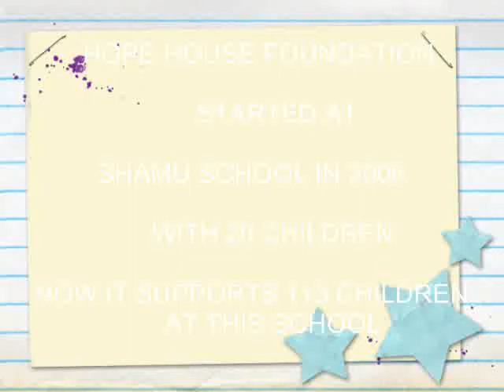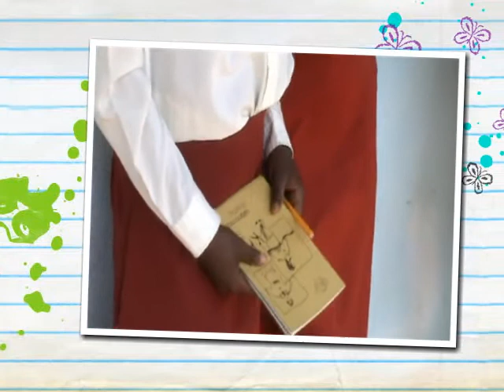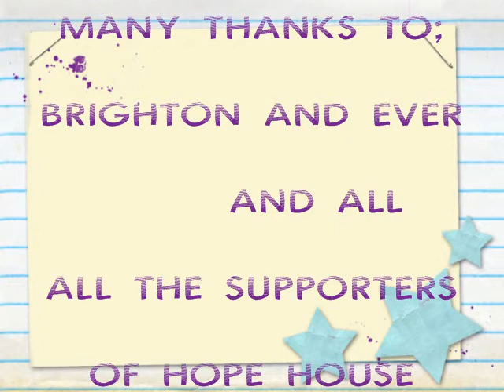Hope House children AT SHAMU SECONDARY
SHAMU SCHOOL N